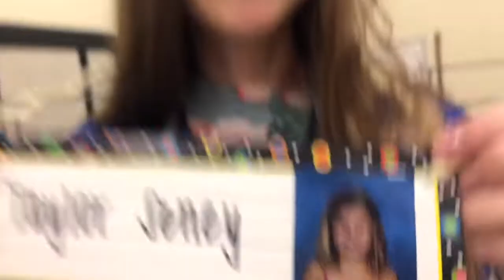GRADUATION VLOG!! The last days of high school...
I GRADUATED YAY!! Thank you guys for watching I can’t wait to start making summer vlogs and college vlogs!! Thanks for sticking w me, much love to all of you.